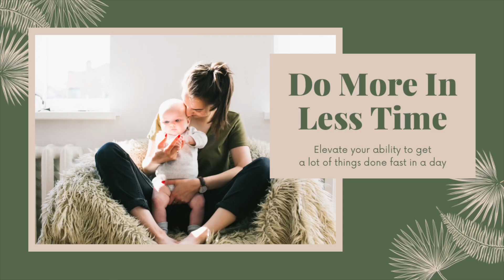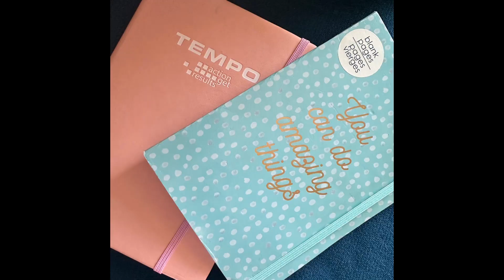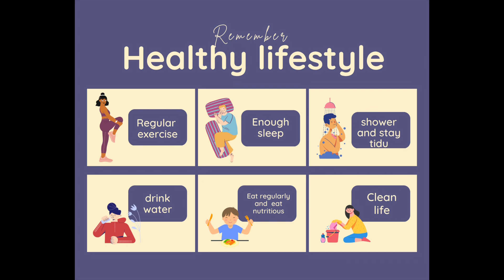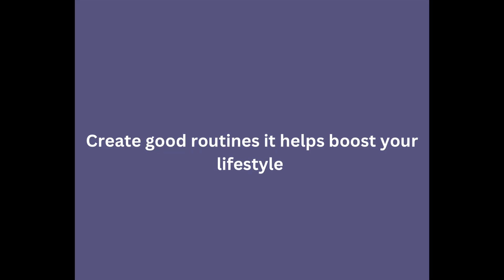SECRETS OF THE MIND | HOW TO BE SUCCESSFUL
On this vlog I talk about managing life as a mom and being a business owner. We all know when you have kids, everything revolves around them. But do you have time to manage your career and life.
Well here are the things I do to stay busy and get things done on time. This might seem like simple task but they can be time consuming. Time stops for no one and we all know we need to make time.

We have to understand that in order to get what we want we have to work hard and make time. Having kids may seem like it’s impossible and we can’t get things done. In reality there’s enough time for everything in life. Its a matter of how we handle the situations.  We have to be flexible and ready to tackle whatever it is we need to complete, and most importantly we have to do what’s most important.